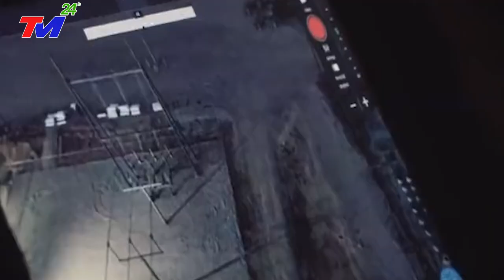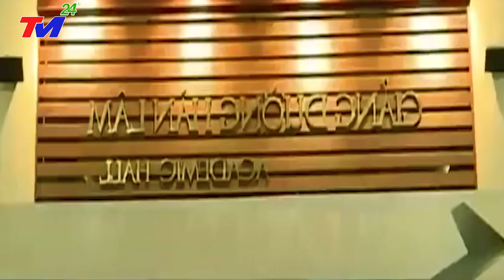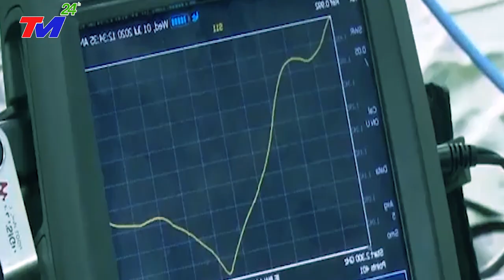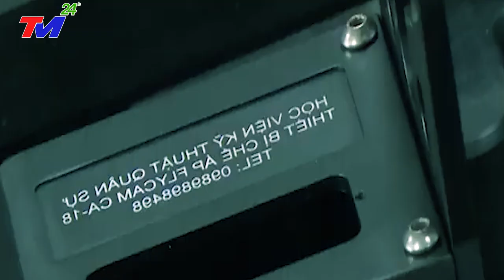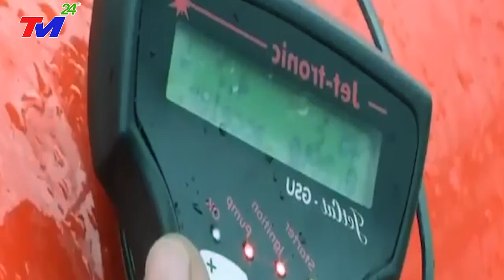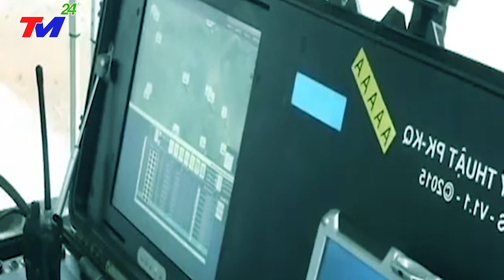Quân đội Việt Nam lột xác bằng hàng loạt UAV tấn công Mang Tên Lửa Khủng của Viettel~Cả ĐNA Hãi Hùng